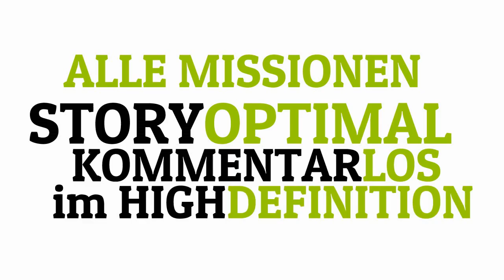22 GRAND THEFT AUTO V PowerPlay - Totgesagte leben länger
BORN4PLAY PowerPlay und FREEDOOMIZER Gaming präsentieren

Auf YouTUBE gibt es inzwischen unzählige Let's Plays, Gameplays und Walkthroughs zum erfolgreichsten und teuersten Spiel aller Zeiten Grand Theft Auto V. Was unterscheidet aber dieses Gameplay von FREEDOOMIZER Gaming von anderen Let's Playern?

***   STORY-OPTIMIERTES GAMEPLAY
Alle Missionen werden im Hinblick auf größtmögliche Effizienz im Storytelling gespielt, was beinhaltet Charakter-Dialoge nicht unnötig zu beeinflussen, soweit möglich crashfreies Fahren und Vermeiden von Trash-Abkürzungen

***   KEIN KOMMENTAR (No-Comment-Gameplay)
Auf unnötiges Kommentator-Dauergequassel des Let's Players wird verzichtet

*** ZEITLICHES POWERPLAY
Die Missionen werden in der kürzest möglichen Zeit zielorientiert durchgespielt um die Datengröße der Videos zu minimieren, unnötig lange Walkthroughs und Verfolgungsjagden sowie Schießereien werden vermieden

Außerdem bin ich auf anderen Social-Media-Plattformen wie

ebenfalls vertreten.

BORN4PLAY ist ein Projekt von FREEDOOMIZER Gaming.
GTA V ist eine Marke von Rockstar Games.
Alle Marken- und Schutzrechte liegen bei deren Urhebern.